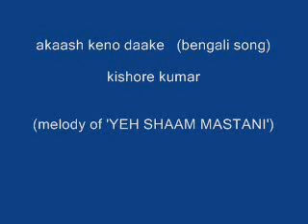aakash deno pake kishore (bengali)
melody of  'YEH SHAAM MASTANI''